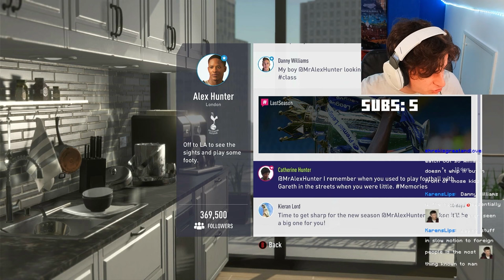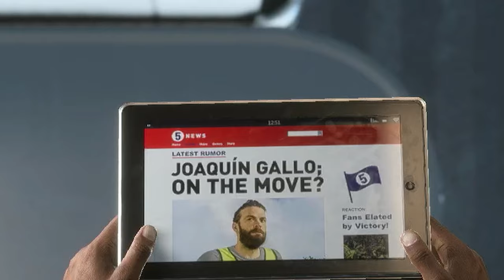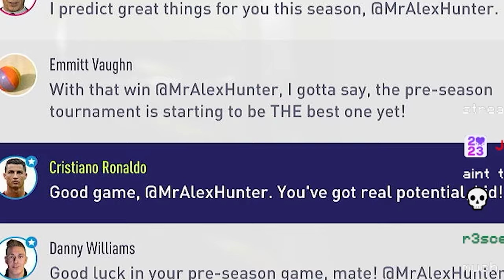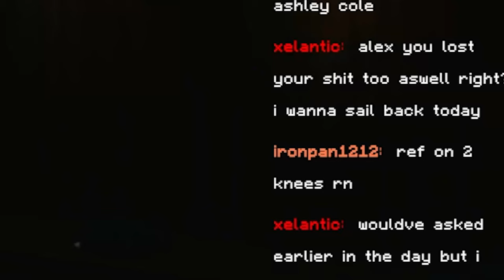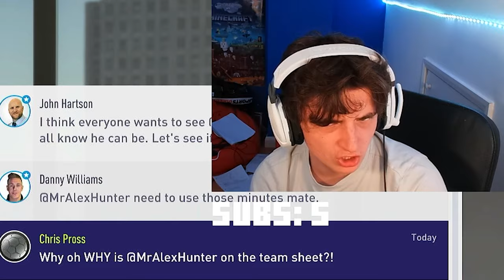Alex Hunter's Career Is DONE FOR...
ALEX HUNTER IS FINALLY BACK
and as screwed as ever...

In This Video:
Jim 'Sweet As A Nut' Hunter

Ignore this short story:

In the bustling streets of London, the echoes of football chants filled the air. Young Alex Hunter had always dreamed of making it big in the world of football, inspired by tales of his grandfather, Jim Hunter, a legendary player in his own right. This year, his journey was about to begin in FIFA 17.

"Welcome to The Journey," the EA Sports representative said, ushering Alex into the gleaming stadium. As Alex took his first steps onto the pitch, he couldn't help but recall the countless hours spent honing his skills, imagining himself scoring the winning goal in a packed stadium.

In FIFA 17: The Journey, Alex’s story unfolded with intense training sessions, critical matches, and pivotal moments that would define his career. Alongside his best friend and rival, Danny Williams, Alex navigated the highs and lows of professional football. Their camaraderie and rivalry pushed each other to new heights, both aiming for greatness.

Years passed, and Alex’s career soared. With each passing season, from FIFA 17 to the latest EAFC 24, Alex Hunter became a household name. The transition to EAFC 24 marked a new chapter, with stunning gameplay and advanced features that brought Alex's journey to life like never before. Fans eagerly followed his career mode, from crucial transfers to dramatic match-winning goals.

In EAFC 24, the legacy of Alex Hunter continued to thrive. The game’s career mode allowed players to experience the full spectrum of a footballer’s life, making critical decisions that shaped Alex's path. The immersive gameplay captured the essence of football, from the roar of the crowd to the tension of the final whistle.

AlexCountX, a popular streamer, frequently showcased Alex Hunter's career, captivating audiences with thrilling gameplay and in-depth commentary. His streams of EAFC 24 gameplay highlighted the seamless integration of story mode and career mode, drawing viewers into the intricate narrative of Alex's journey.

As Alex looked back on his career, he realized that his story was more than just a series of matches. It was a testament to perseverance, passion, and the unyielding pursuit of a dream. From the early days of FIFA 17 to the groundbreaking EAFC 24, Alex Hunter's journey had become an iconic tale in the world of football.

And so, the legend of Alex Hunter lived on, inspiring a new generation of players to chase their dreams, just as he had done.